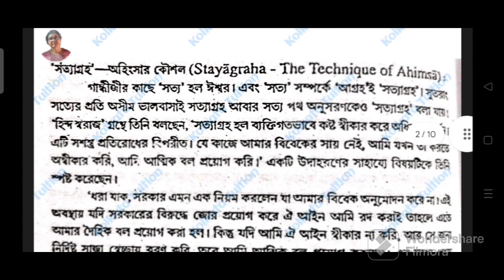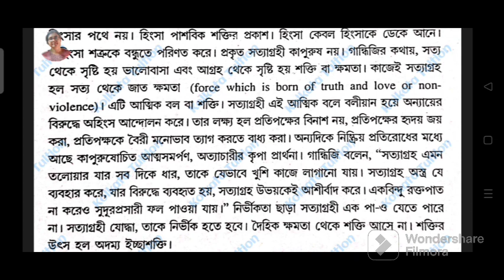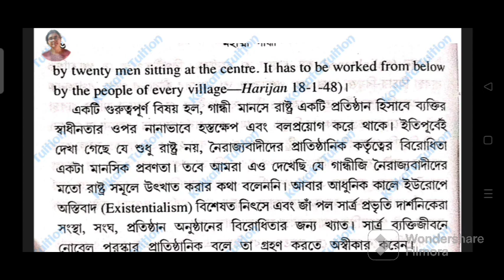Cu Ba Philosophy Honours Semester 6 (DSE-B-2(d): M.K Gandhi) 15 Marks Important Question Answer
Cu Ba Philosophy Honours Semester 6 (Dse-B-2-d: Gandhi) Important 15 Marks Question Answer

I am Sathi Karmakar, a teacher with 25
years of teaching experience.

Cu Ba Philosophy Honours, Cu Ba Philosophy, Cu Ba Philosophy Honours Semester 6, Cu Ba Philosophy Honours Semester 6 Dse-B-2-d, Cu Ba Philosophy Honours Semester 6 DSE-B-2(d) Gandhi 15 Marks Important Question Answer